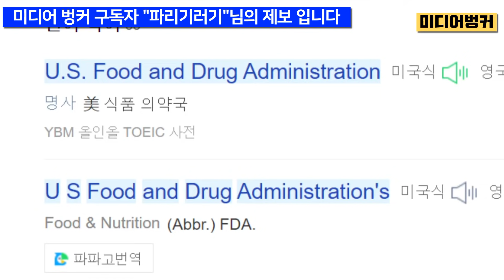(속보) 뭔 약을 먹었냐? 울 편집자 미쳤어요!! 최강욱,윤석열에게 "너 나와" 찐이야! 최강욱대표~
B급 마이너 정서의 끝판 편집.
정치 시사에 선  볼 수 없는 컨텐츠 .
정치도 해학이고, 너도나도 삶의 광대이거늘.
한판 뜨는 거지.
최강욱 오졌어!!
울 편집자.. (이건 난데..?)
수고했어 운동가자!!
5만은 ..시청자가 만들어 주겠지.
채널에 가입하여 혜택을 누려보세요.